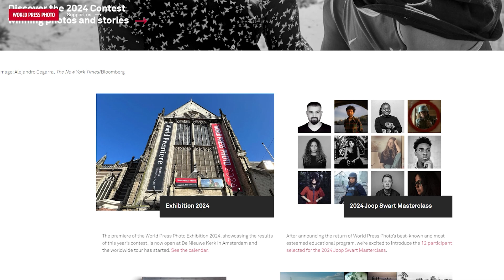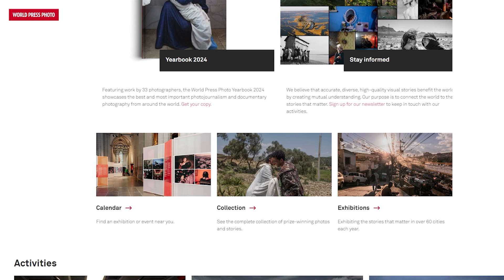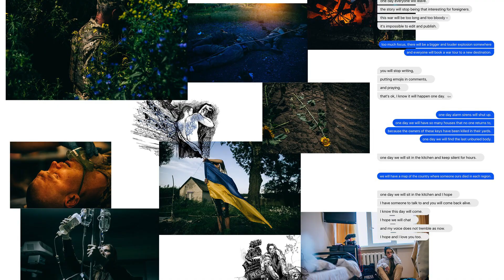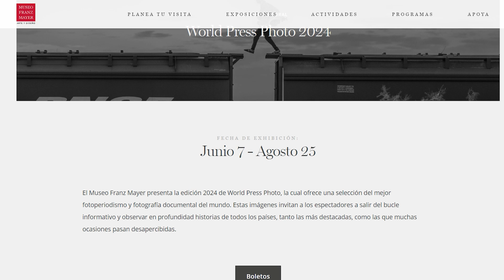WORLD PRESS PHOTO: LA MEJOR SELECCIÓN DE FOTOPERIODISMO EN EL MUNDO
📸 Alejandro Giraud de Fujifilm y Giovana Jaspersen del Museo Franz Mayer nos presentan la nueva edición 2024 de World Press Photo. En el Museo Franz Mayer, se celebra el fotoperiodismo y la fotografía documental mundial, con las imágenes más impactantes que van más allá de las noticias diarias. 🌍✨